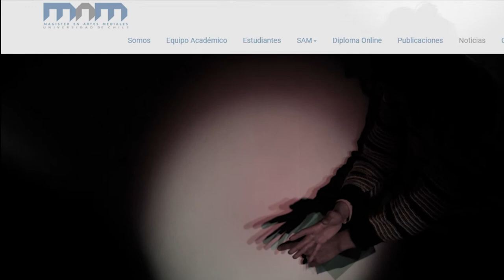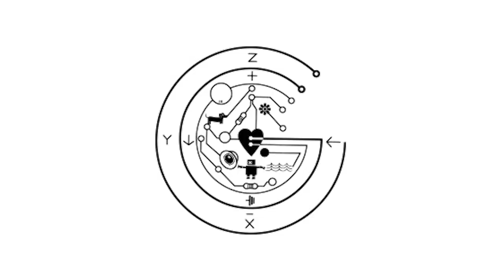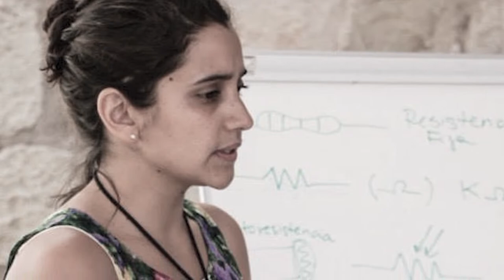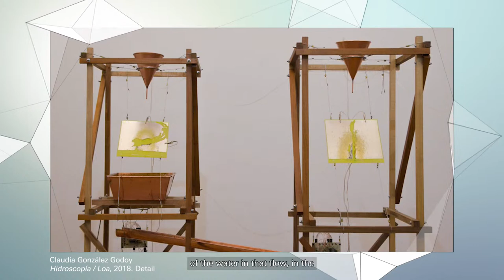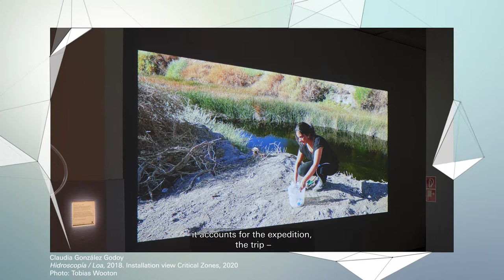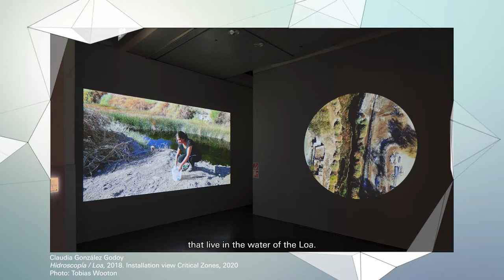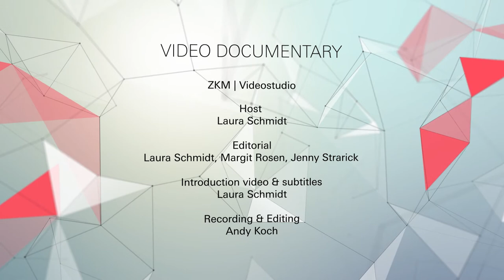The Art of Tracing Water | Claudia González Godoy in Conversation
Clean water is essential for life on earth. Access to it has been a declared human right by the UN since 2010. In a country like Chile, where water is no public good, rivers hence become a symbol of a ruthless and failed economic system.

Chilean media and sound artist Claudia González Godoy works at the intersection of art, science and technology. She dedicates her work to Chilean rivers, which she considers – in a poetic way – from geographical, socio-political and chemical perspectives.

With a sensitivity to systemic relationships and through extensive field research she explores the effects of industrial overuse of water on the environment and the communities living along the rivers. Examples include excessive mining for copper and hydroelectric power generation for private companies.

González Godoy translates the findings of her observation and research into mixed media installations that integrate image and sound. She combines digital technologies with analog processes such as copper engraving. The works are animated by water and electricity as central components.

For the conversation, Claudia González Godoy has invited the curator, scholar and cultural manager Alessandra Burotto Tarky, who has accompanied the artist's work for many years.

Photo & Video Credits:

Photo: Uarcis vistas. JPG
By Baronti

By Sisib Universidad de Chile

By Carlos Figueroa

Various Video Footage and Images by Chimbalab: Constanza Piña y Claudia González Godoy